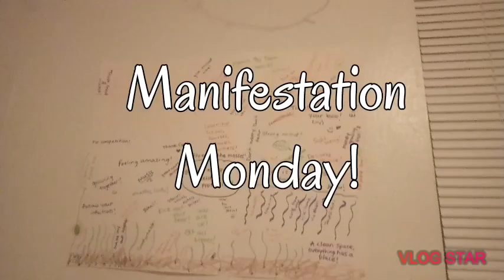Talks With Dom Heals || Stay In The Present Moment!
Dom Heals talks about the benefits of staying where you are NOW.